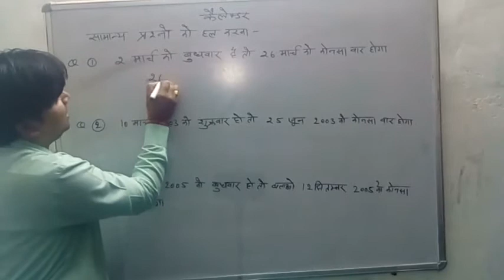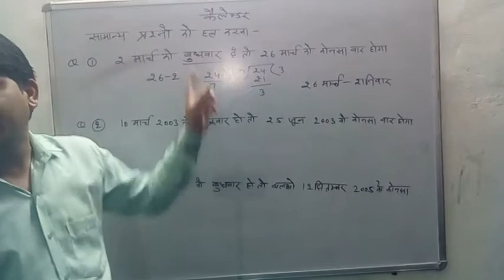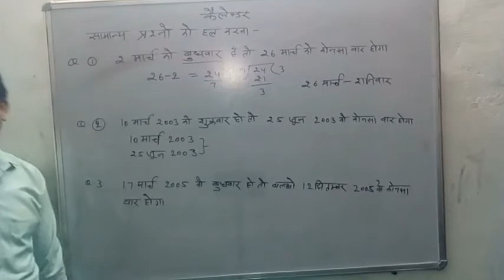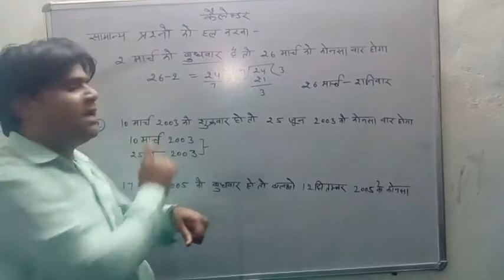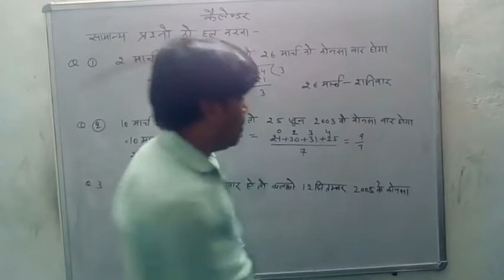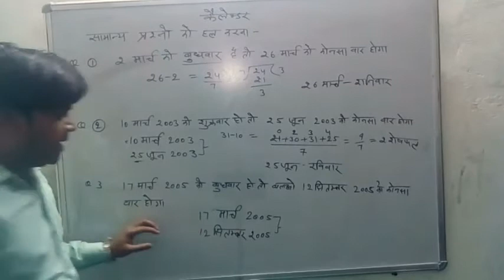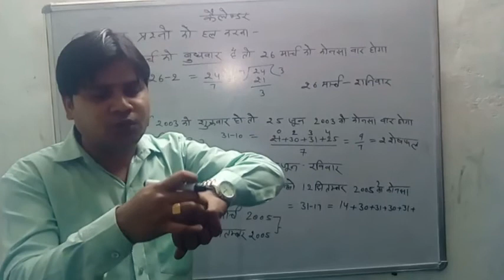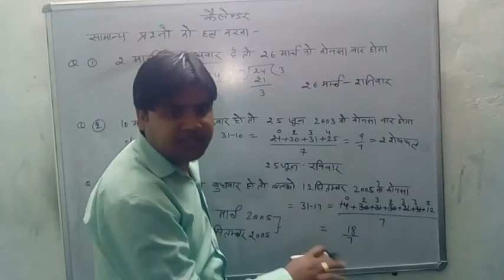कैलेण्डर भाग 3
प्रिंस कोचिंग क्लासेज रोडवेज बस स्टैण्ड नैनवॉ